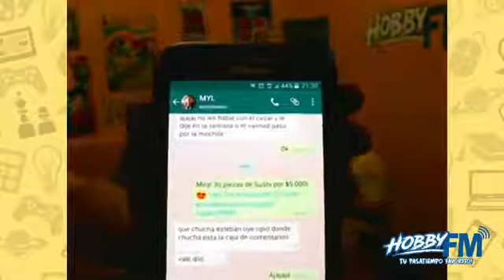Escuadrón Fan V #21 - Viejo barbon feat Criticas QLS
En la seguidilla de entrevistas del año 2016 hasta el 2019